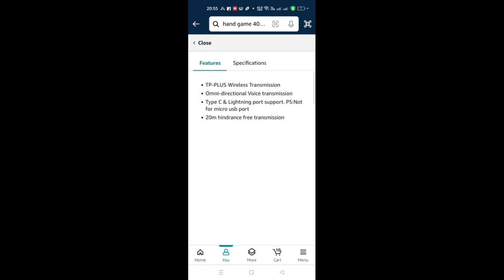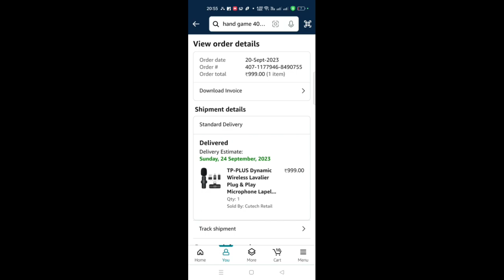WIRELESS TP-PLUS MICROPHONE | PLUG & PLAY LAPEL MIC SYSTEM | INSTAGRAM REELS VLOG FOR TYPE C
I bought TP-PLUS Microphone at rs.999/- from amazon, this microphone suitable for Instagram reels video recording, vlog recording, android and i phone, laptop, desktop, in box 3 type different connector suitable for old phone, new phone, i phone, laptop, desktop, in this video show you full review and audio test, tanks for watching